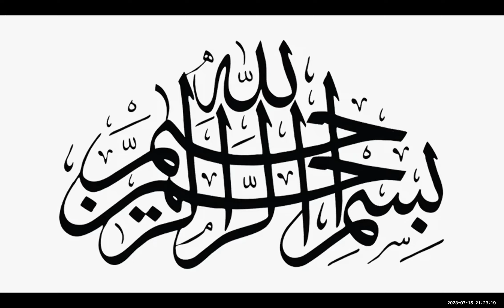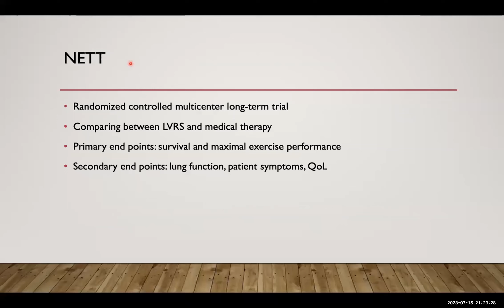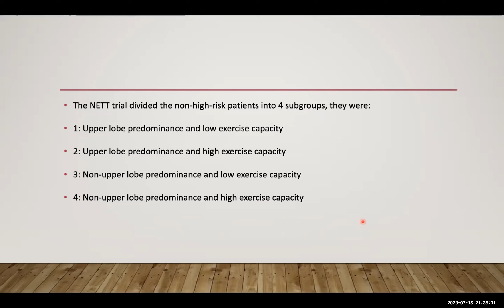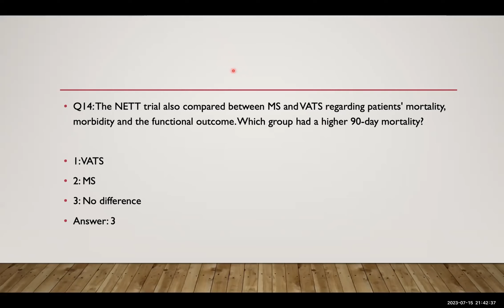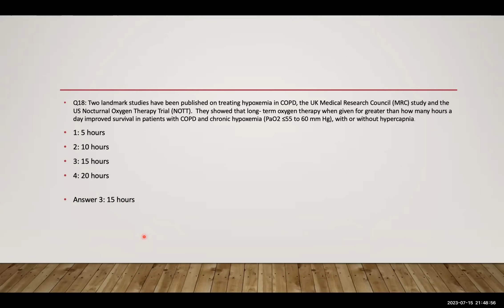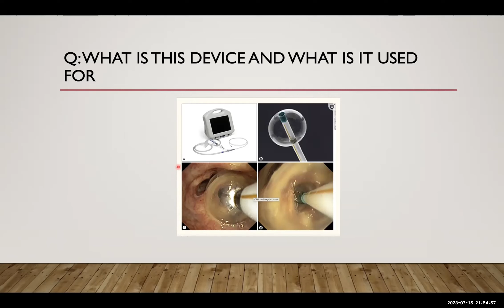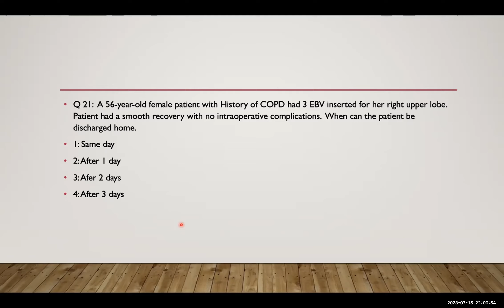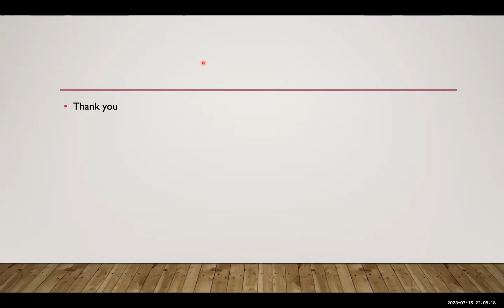COPD & LVRS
By Dr. Mohamed Shatila